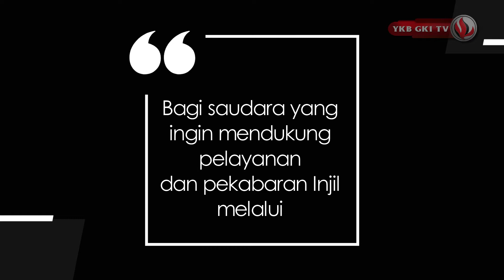PANGAYEMING MANAH 068 - SIH RAHMAT SAHA KAYEKTEN